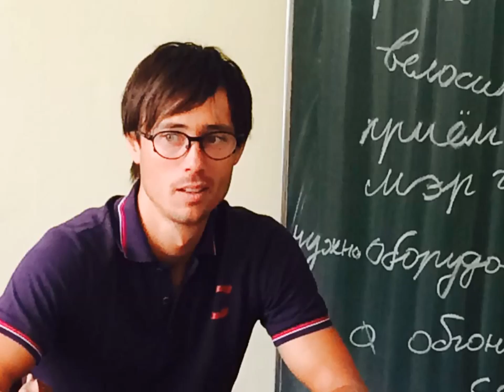Race across Russia - Michael Strasser im Schottengymnasium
Der professionelle Radsportler
Dipl.-Ing. Michael Strasser

antwortet auf Fragen der
Russischschüler
im Schottengymnasium
am 2. Juni 2015
Fotos und weitere Berichte: